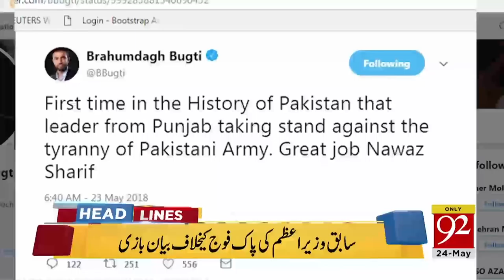News Headlines | 3:00 AM | 24 May 2018 | 92NewsHD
Watch: News Headlines | 3:00 AM  | 24 May 2018 | 92NewsHD